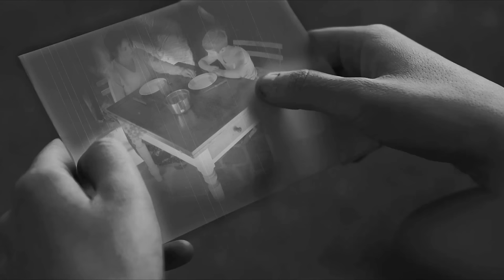Giulia Mazzoni - Piccola Luce (Official)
Giulia Mazzoni - Piccola Luce (Official Video)

GIULIA MAZZONI nasce a Prato il 15 marzo 1989. Il suo primo incontro con il pianoforte avviene alle scuole elementari quando Giulia, durante una ricreazione, sente per la prima volta un suono meraviglioso provenire da un’aula vicina. Quella stanza ben presto diviene il suo angolo segreto nel quale trascorre tutti i secondi, minuti, ore disponibili, confidandosi e giocando con quello che diventerà il suo migliore amico, il pianoforte.

Giulia intraprende i primi studi musicali presso la scuola comunale “G.Verdi” di Prato (sotto la guida di Susanna Sgrilli e Roberto Manuzzi) e, successivamente, presso il Conservatorio “G. Verdi” di Milano (sotto la guida di Alessandro Marangoni e Mario Garuti), dove attualmente studia.

Il suo primo spettacolo risale all’età di 16 anni, al Teatro Metastasio di Prato, dove cura gli arrangiamenti e l’esecuzione di alcuni brani per lo spettacolo “Premio Fairplay”.

Nel frattempo, intraprende un’intensa attività concertistica, che la porta a suonare in numerosi teatri e locali in veste di solista. Partecipa anche a numerosi progetti cinematografici e collabora con il chitarrista/compositore Marcello Becattini, celebre per le colonne sonore dei film di Francesco Nuti, e con il violoncellista Marco Decimo.

Nel 2011 viene rappresentato presso il Teatro Metastasio di Prato e presso il Teatro Buratto del Pime di Milano lo spettacolo “Il viaggio: dialogo tra musica, pittura e parola”, scritto e diretto da lei stessa. Giulia Mazzoni compone ed esegue in scena anche le musiche, ottenendo ottime critiche.

Il 18 giugno 2013 esce il suo disco d’esordio di piano solo, “Giocando con i bottoni” (Bollettino / Artist First), contenente 14 composizioni che si muovono tra modernità (con influenze pop, rock e della musica leggera) e tradizione (con influenze romantiche, impressioniste ma anche minimaliste) e che fanno della semplicità il loro elemento cardine. Il disco viene presentato live il 16 ottobre al Blue Note di Milano e il 2 dicembre all’Auditorium Parco della Musica di Roma.

Il primo singolo estratto da “Giocando con i bottoni” è “Piccola Luce”, una composizione che traduce in note l’idea della speranza e del coraggio di rialzarsi dopo un periodo buio. Il relativo video, diretto da Federico Monti e realizzato da Quelquechose (factory creativa coordinata dal regista Marco Pozzi), narra attraverso l’innovativa tecnica del cinemagraph la storia di una giovane prostituta.

Nell’ottobre 2013 Giulia Mazzoni vince il Premio Ciampi 2013 nella categoria “Migliore cover di Piero Ciampi” con l’arrangiamento del brano “Quando il giorno tornerà” del cantautore e poeta livornese.
Nel dicembre 2013 la giovane pianista è nel cast del prestigioso Concerto di Natale, in onda la sera della Vigilia su Rai 2 e su RTL 102.5, dove duetta con la cantautrice calabrese Ylenia Lucisano sulle note di “The Christmas Song”, Giulia al pianoforte e Ylenia alla voce.